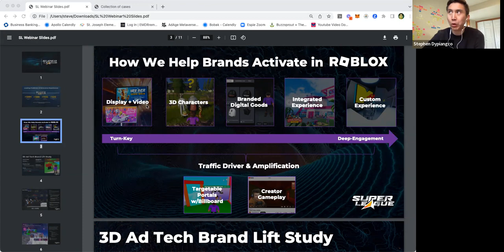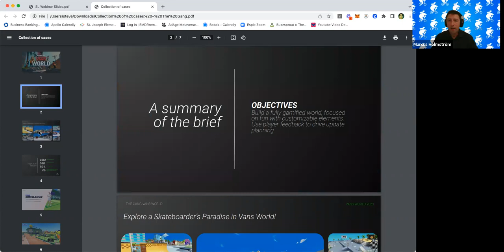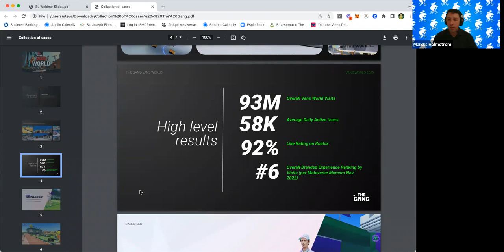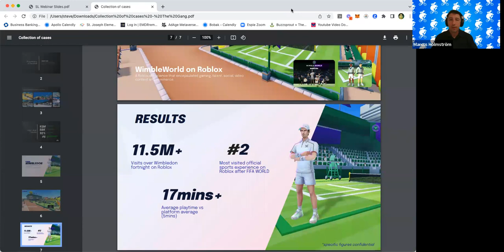Leveraging Roblox for Brand Growth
Stephen Dypiangco interviews Marcus Holmstrom (CEO of The Gang) and Zach Hahn (SVP Partnerships, Super League Gaming) about how they're helping brands leverage Roblox for growth.

Metaverse Marcom is a Roblox metaverse strategy & consulting firm for entertainment and sports brands.